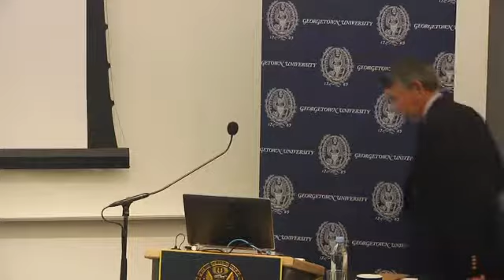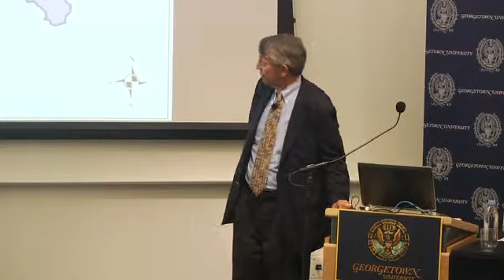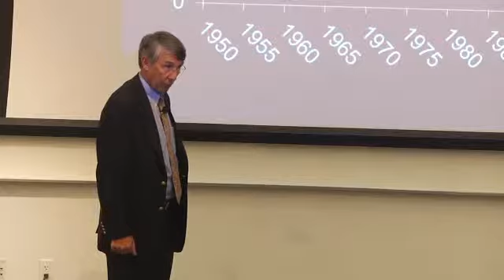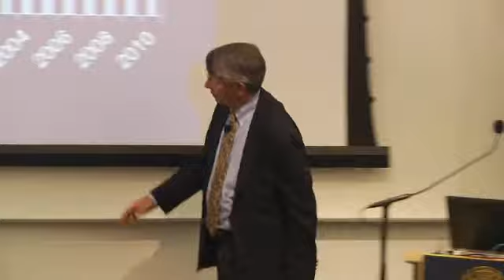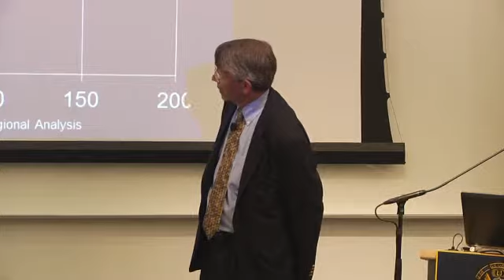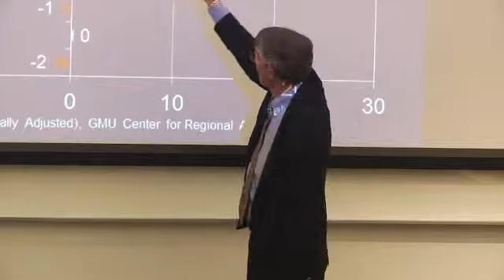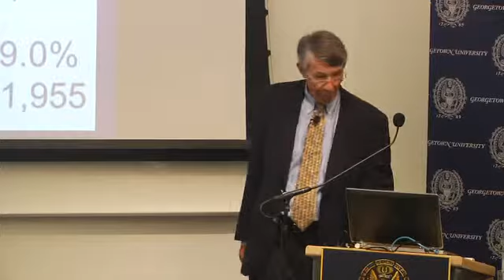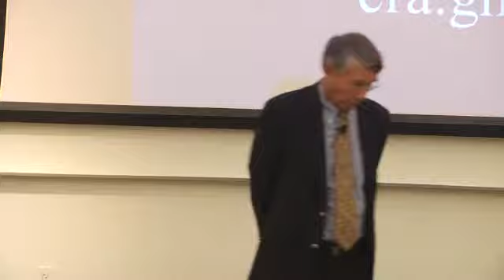Planning Washington's Tomorrow, Today: Stephen Fuller, Oct. 3, 2013 (1 of 9)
Planning Washington's Tomorrow, Today

Building on the Region's Assets, Washington as a Global Business Center
Speaker: Stephen Fuller, Dwight Scar Faculty Chair and University Professor Director, Center for Regional Analysis, George Mason University